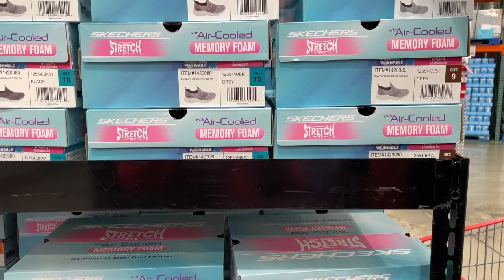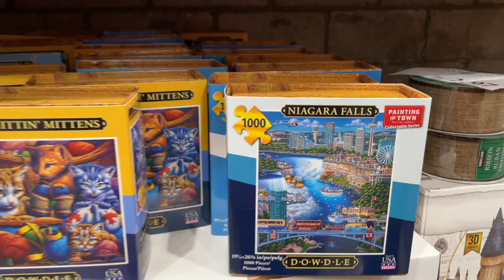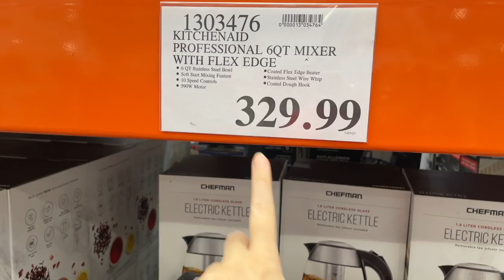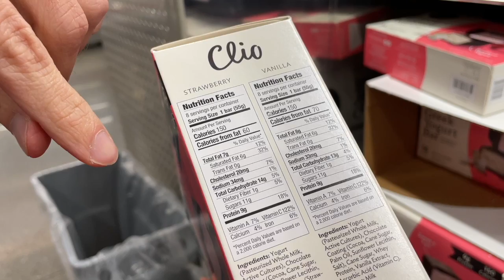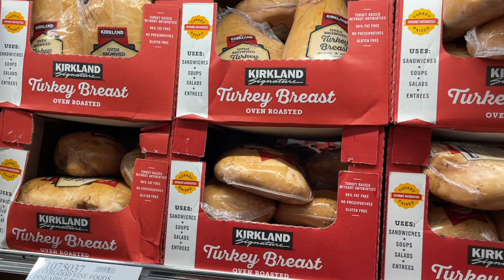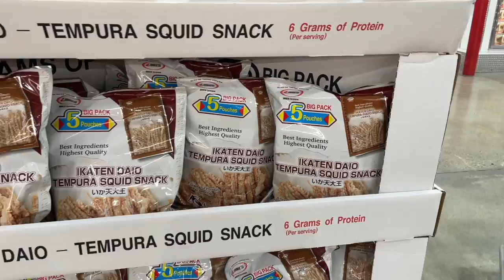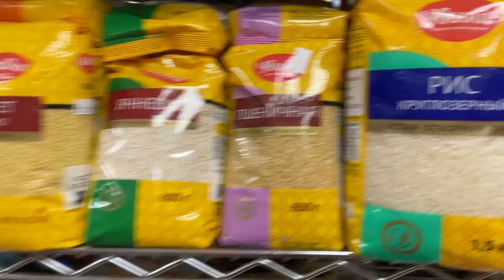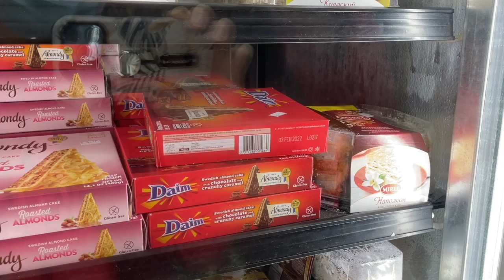Быстрый забег в Costco // Пробуем наполеон из русского магазина // Влог США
Быстрый забег в Costco. Пробуем наполеон из русского магазина.